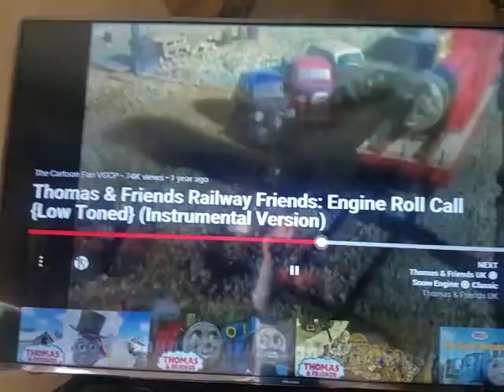Thomas & friends railway friends roll call ( Azerbaijan version)